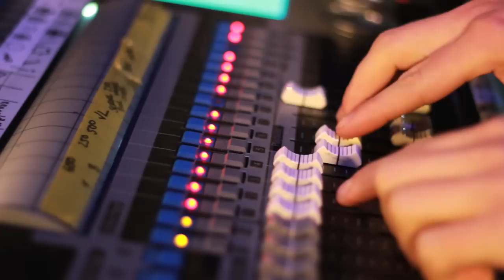Labyrinth of Light and Music Impossible Light Installation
Scottish land artist Jim Buchanan's amazing water and light installation, Labyrinth. Specially commissioned for the occasion, Buchanan has transformed the Old Fruitmarket into a fascinating water maze.